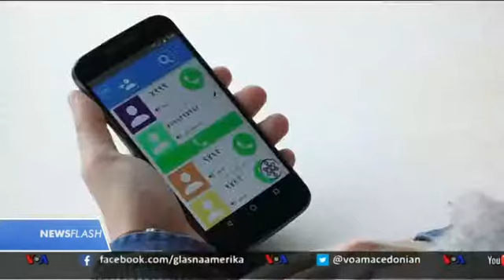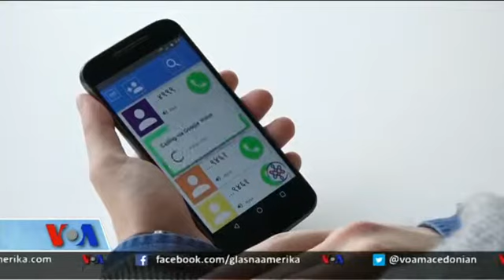Newsflash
Нови начини за комуникација за 750 милиони луѓе кои не знаат да читаат